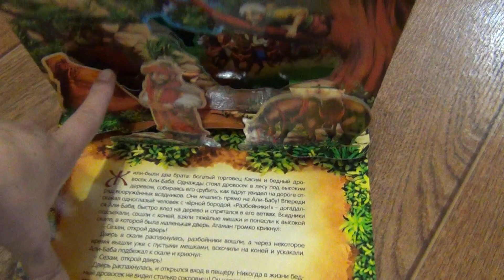Али-Баба и сорок разбойников. Азбукварик.